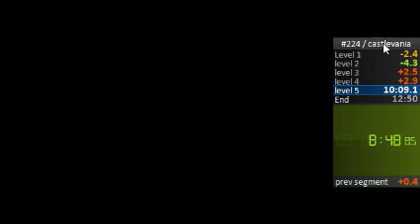12:42 PB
Great finish, could of done way better. The timer was late again.